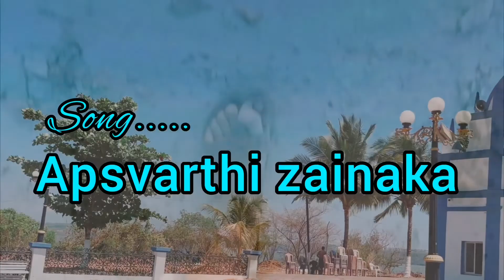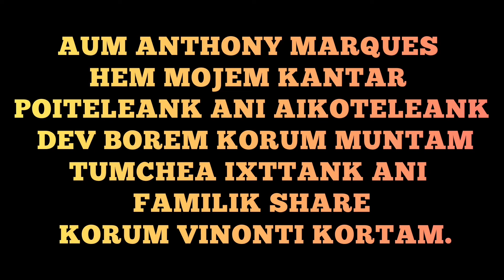Apsvarthi Zainaka - New Konkani song 2024 - by Anthony Marques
Apsvarthi zainaka - (don't be selfish)
New konkani song 2024

Videography and editing by Eduardo Dias (drummer boy)